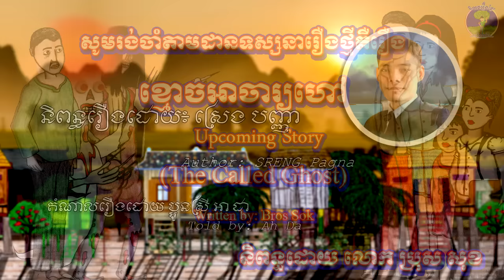និទានរឿងខ្មែរ | រឿងនិស្ស័យខ្មោចលង-The Ghost Hunted Temperament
រឿនិស្ស័យខ្មោចលង គឺជារឿងដែលនិយាយអំពីនារីម្នាក់ដែលមាននិស្ស័យខ្មោចលងតាំងពីតូច។ នាងឈ្មោះ សុលី។ នាងមានបងប្រុសម្នាក់ឈ្មោះសំបូរ ប្អូនស្រីម្នាក់ឈ្មោះ ធីតា។ សុលី ឧស្សារហ៍ជួបខ្មោចណាស់កាលដែលនៅពីតូច រហូតដល់នាងធំឡើង ទៅធ្វើការនៅទីក្រុងភ្នំពេញ នាងក៏នៅតែជួបខ្មោចនៅនៅពេលដែលនាងទៅជួលបន្ទប់ស្នាក់ផ្សេងៗ។
រឿងនេះត្រូវបាននិពន្ធឡើងដោយ លោក ស្រេង បញ្ញា និងផលិតដោយ និទានរឿងខ្មោច។